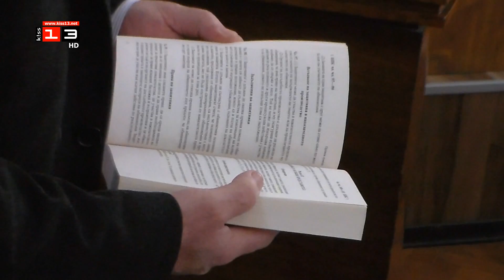ДЕЛО ЗА УБИЙСТВО